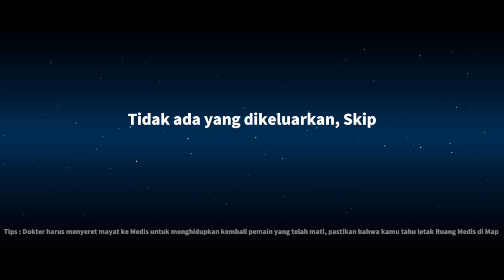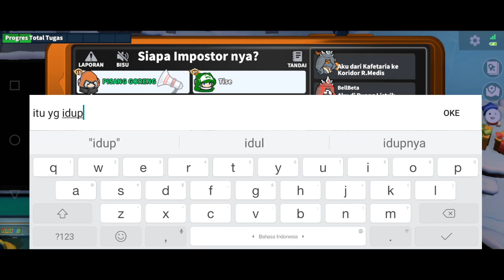DOKTER PUNYA TANDA PANAH DAN NOTIFIKASI UNTUK MENEMUKAN MAYAT LEBIH CEPAT. super sus